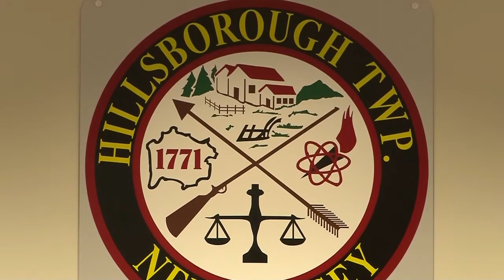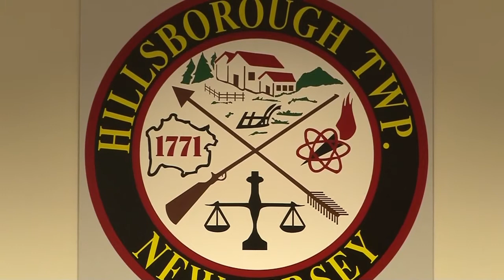2020 July 9 Planning Board Meeting